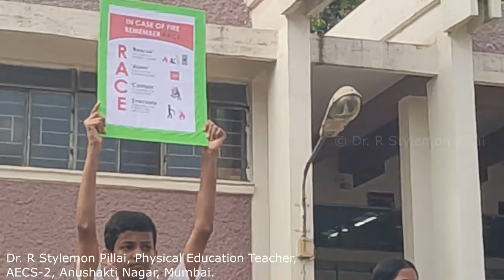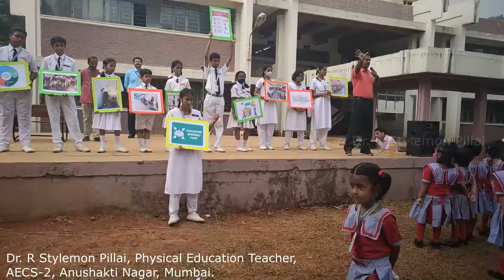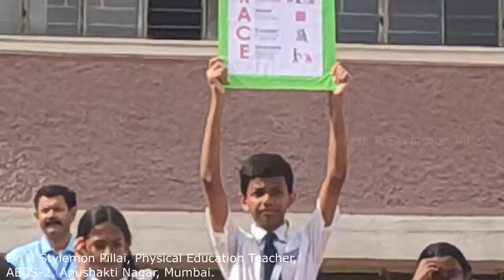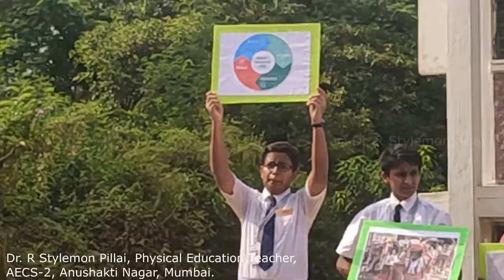EMERGENCY PREPAREDNESS CAMPAIGN - PART#2 / आपातकालीन तैयारी अभियान - भाग#2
The aim of School Safety Plan is to ensure the safety of students and staff during emergencies. It is necessary to know how to identify hazards in the school, how to manage the hazards and how to mitigate the effects through planning and effective response. Mock drills are a must to test the various elements of the response plan in order to evaluate it. Drills and exercises are an extremely important part of the preparedness plan as they 1) teach students, staff and parents how to respond to the complications of an actual disaster, and 2) help you evaluate how well all parts of your emergency plan work together, and how well your staff and students have been trained.
Awareness among the student community will help build a better, stronger and resilient nation.